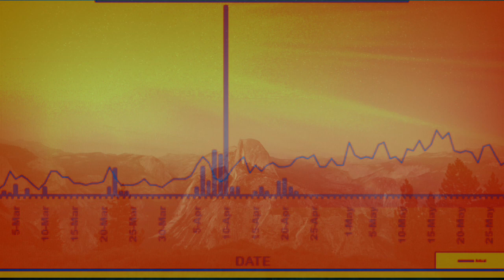Latest Tamil News | Trends Today | Weather News in Tamil | Tamilnadu Weather News Today | 25/04/2020